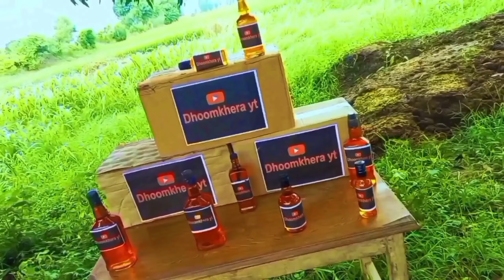DAARU || @dhoomkherayt ||DYT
This video is for Daaru lover

this video is only for entertainment, all video members are frictional

this is only fake daaru making video and everything is for shoot

       Dhoomkhera yt